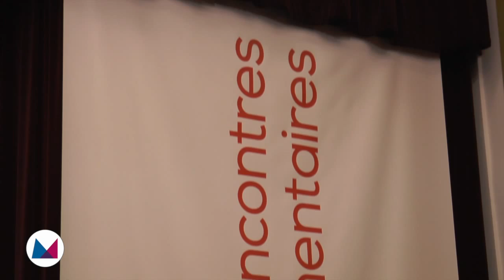Jacques Krabal : "L'énergie la moins chère est celle que l'on ne consomme pas"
"Chacun fait de l'économie circulaire sans le savoir, je préférerais qu'on le fasse consciemment". Jacques Krabal aime bien Monsieur Jourdain, certes. Mais il aime encore mieux les actions volontaristes destinées à lutter contre le gaspillage des ressources (...)